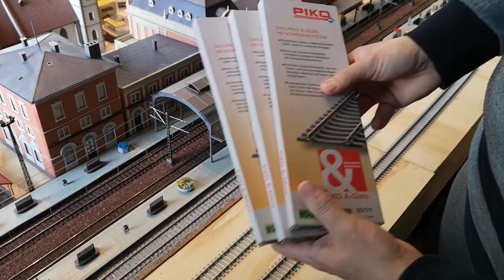NOWA MAKIETA #13 Stacja techniczna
Sylwester z nowymi pracami, wykonanymi na makiecie :-)